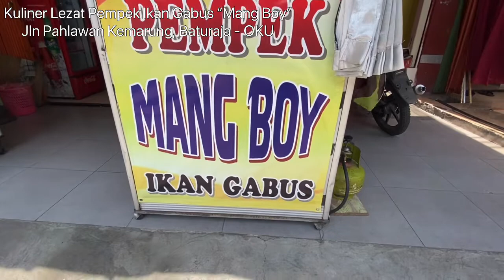Pempek Ikan Gabus “Mang Boy”, Jln Pahlawan Kemarung, Baturaja - OKU